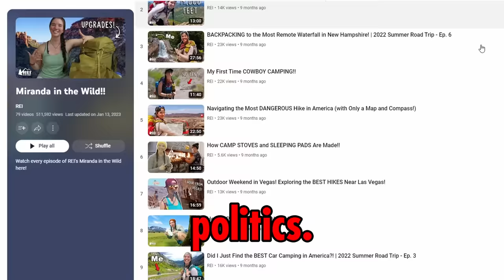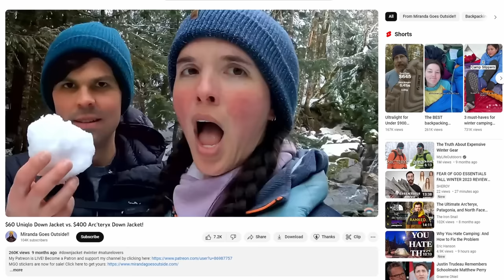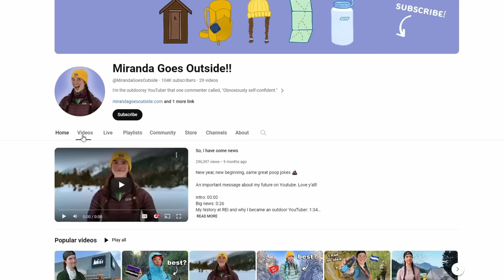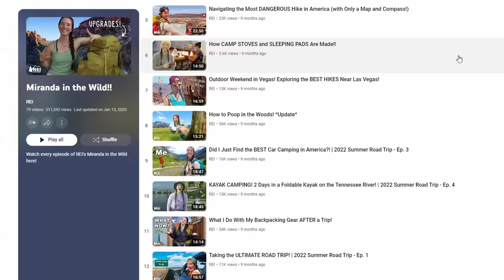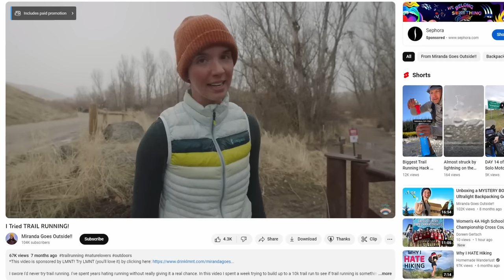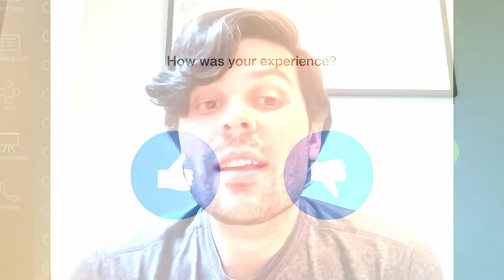Exposing the Insider TRUTH about Miranda Goes Outside...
Rainer Golden is the producer & director behind Miranda Goes Outside! In this episode we discuss WHY Miranda Goes Outside parted ways with REI, what it's like backpacking with (and working with) Miranda, and at the end Rainer shares a story that almost landed him in a Kyle Hates Hiking mystery video.

Trail Tales episode 156 (Kyle Hates Hiking podcast)

ELECTRONICS 🔌
Power Bank